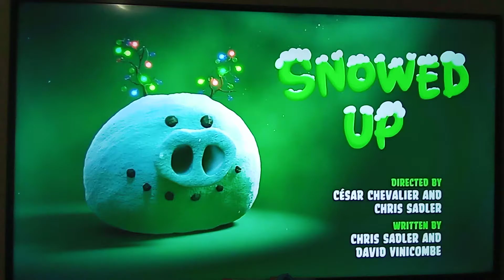Piggy Tales | Snowed Up - S1 Ep28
Happy Holidays piglets! Yes, even our favorite porky friends celebrate this festive season by frolicking around in the snow. Watch On Angry Birds Channel.